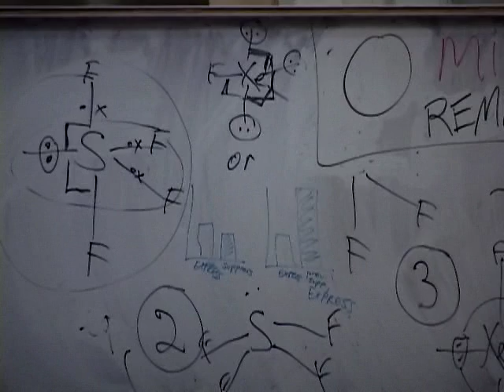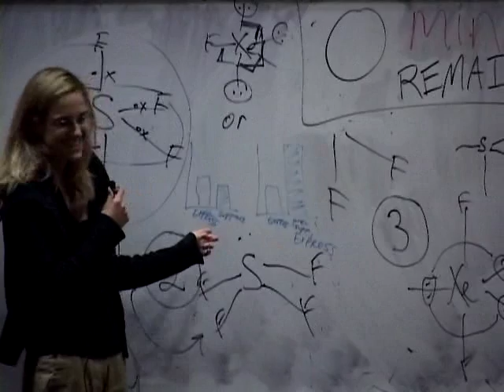Social Psychology Lecture, UCLA, Matthew Lieberman, Ph.D. (Psych 135), 11.02.09